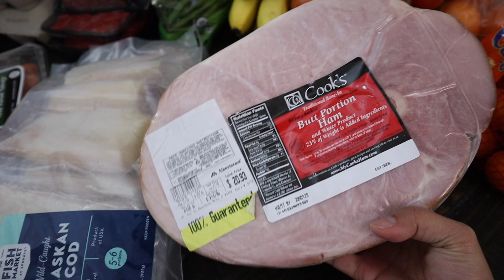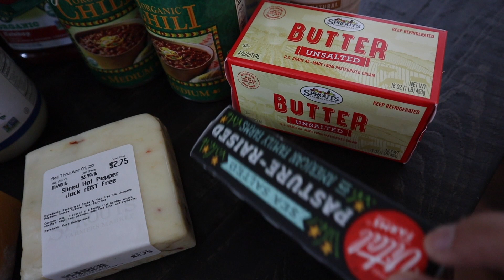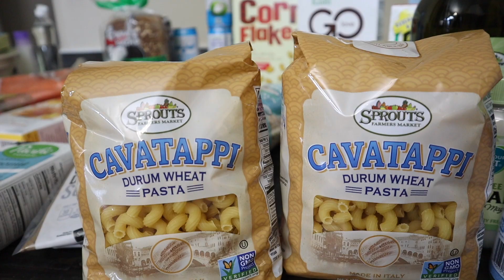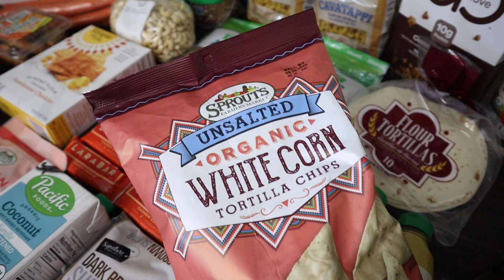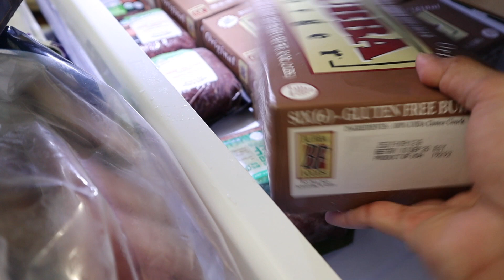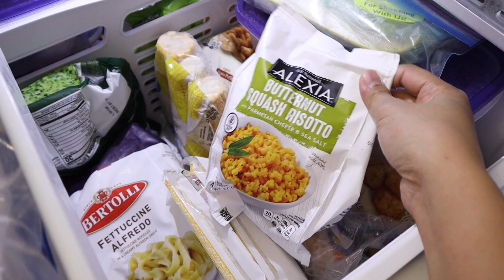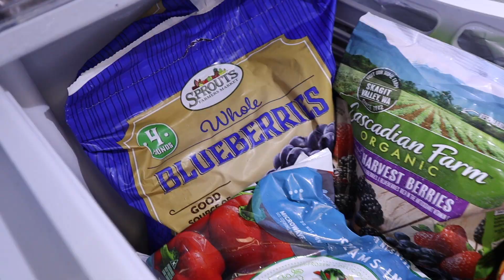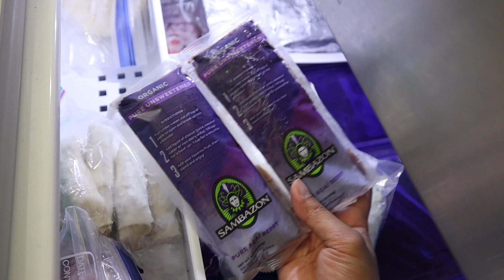FREEZER TOUR + QUARANTINE GROCERY HAUL | EMERGECY FOOD HAUL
Hi guys! I hope everyone is staying safe and healthy. In this video, I am sharing with you what I bought before and during the pandemic and a tour of my freezer. I plan not to get out of the house for 2-3 weeks, that is why I decided to stock up on some essentials.

Thank you very much for watching. Take care. - Rea.